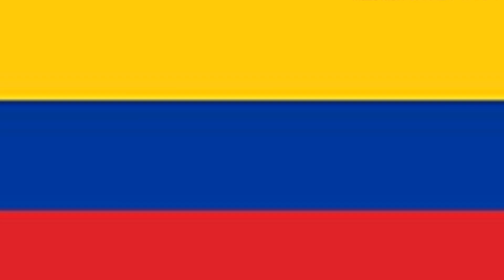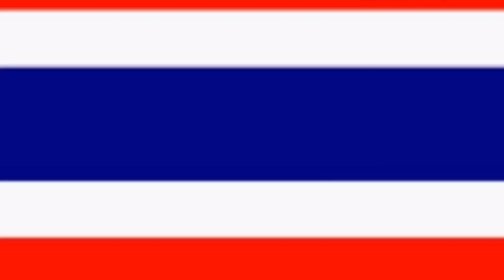MISS UNIVERSE 2019 TOP 10 FAN FAVORITES || July edition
Miss universe 2019 top 10 fan favorites